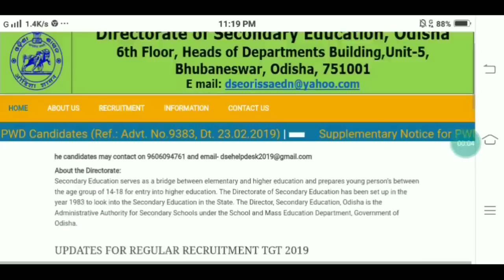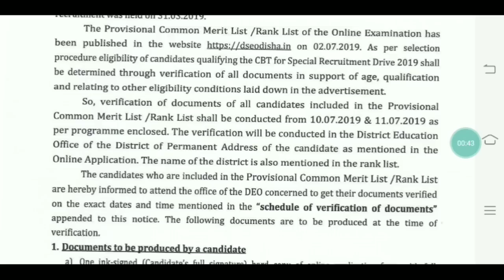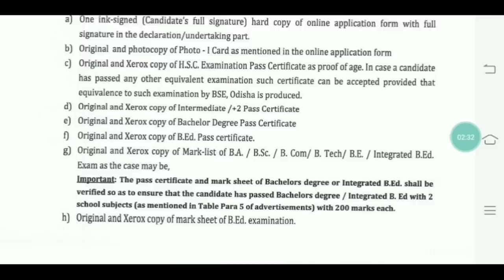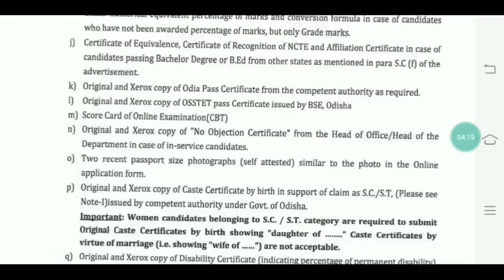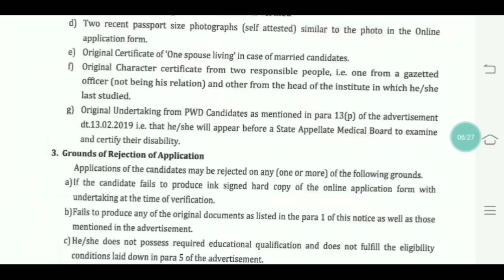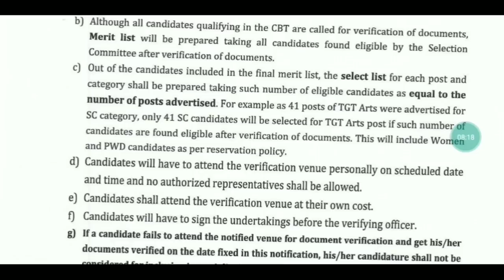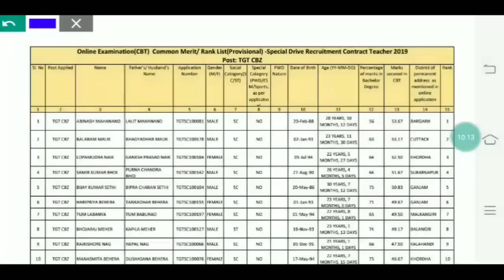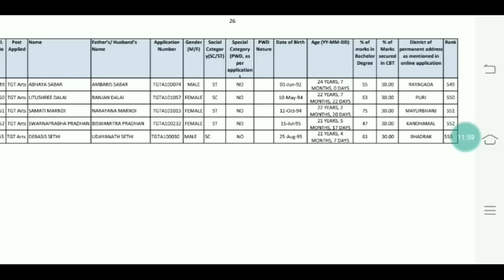Contract Teacher(SD) ପାଇଁ merit list ସହ certificate ହେବ ଯାଞ୍ଚ।। କଣ ରହିଛି ଆବଶ୍ୟକତା ?? 👍👍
For Any coaching assistance contact

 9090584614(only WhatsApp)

TGT HINDI

TGT SANSKRIT

TGT MATH

TGT SCIENCE

PGT ENGLISH

PGT COMP.SC.

PGT ECONOMICS

PGT HISTORY

PGT PHYSICS

PGT CHEMISTRY

PGT MATH

PGT BIOLOGY

PGT SANSKRIT

PGT HINDI

PGT COMMERCE

English midium

math pedagogy --

english pedagogy --

EVS pedagogy --

ODIA G.K.